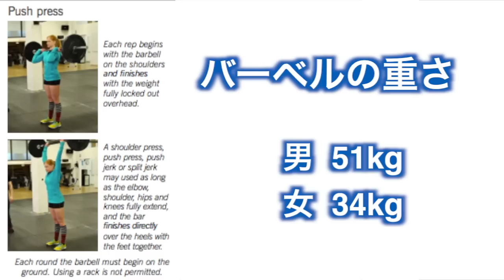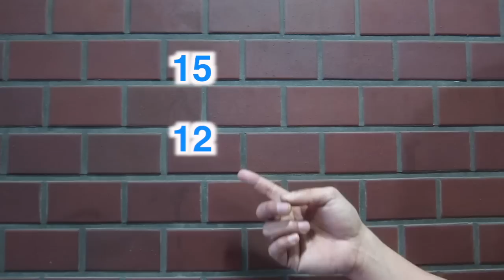2012年度 リーボッククロスフィットゲーム オープン予選 第３WOD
オープン予選 WOD12.3

１８分間 AMRAP
１５回　ボックスジャンプ（６１cm）
１２回　プッシュプレス（５２kg）
　９回　トウズツゥーバー

解説：今日のワークアウトは現在、世界規模で行われている2012年度リーボッククロスフィットゲーム オープン予選のワークアウト第３WODを行います。
１５回ボックスジャンンプ、１２回プッシュプレス、９回トウズツ　ゥーバーを１ラウンドとし１８分間でできる限り多くのラウンド数こなし、その合計を競います。

CREDITS:
Producer, Director & Editor: Tina Nakakuki